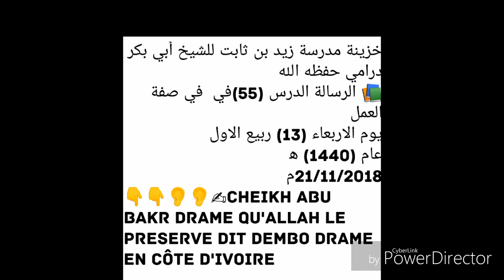Cheikh abu bakr drame qu'allah le preserve dit dembo drame الشيخ أبي بكر درامي رسالة درس 55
خزينة مدرسة زيد بن ثابت للشيخ أبي بكر درامي حفظه الله
📚 الرسالة الدرس (55)في  في صفة العمل
يوم الاربعاء (13) ربيع الاول
عام (1440) ه‍
21/11/2018م
👇👇👂👂✍Cheikh abu bakr drame qu'allah le preserve dit dembo drame en côte d'ivoire